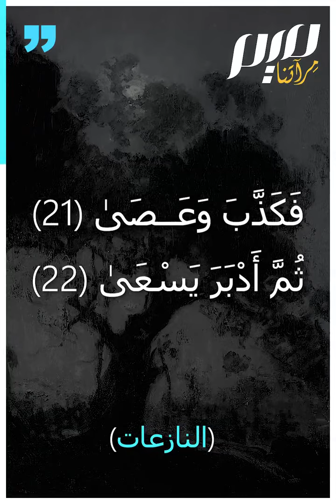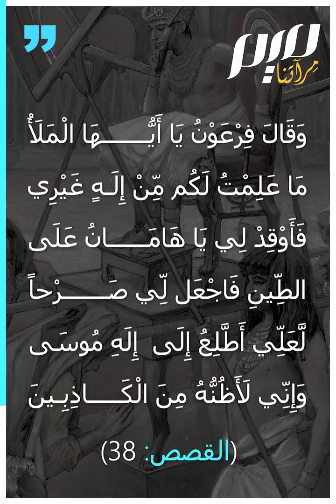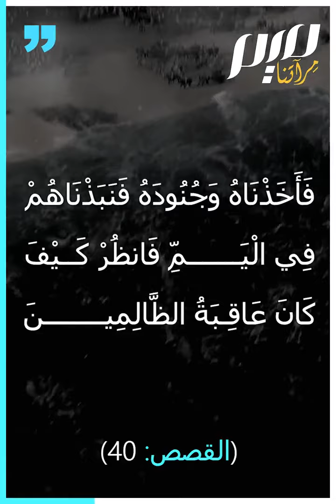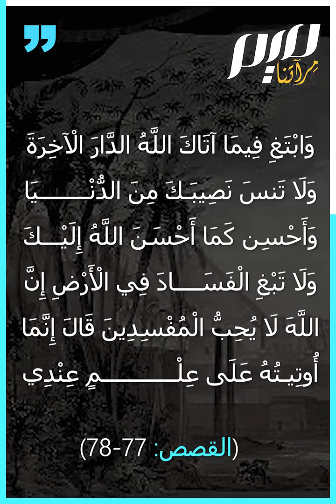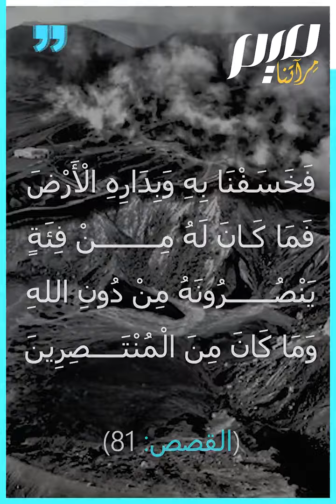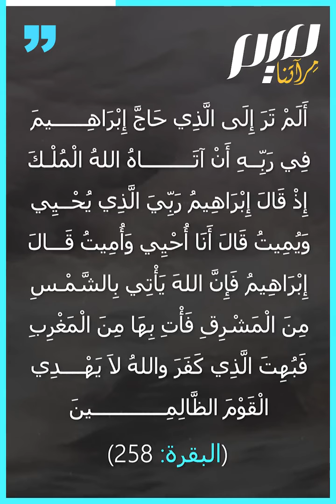سنة الله في الطغاة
جعلهم الله عبرة للعالمين.. ما الذي خلده القرآن من قصص الطغاة؟ وكيف كانت مصائرهم؟